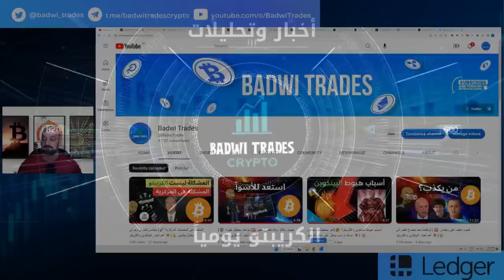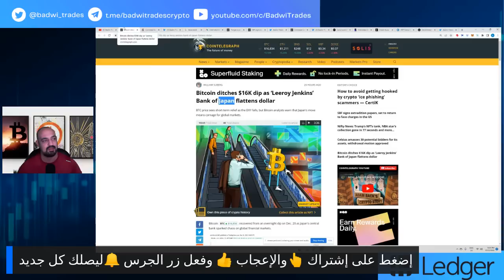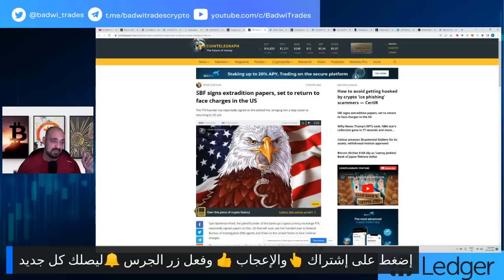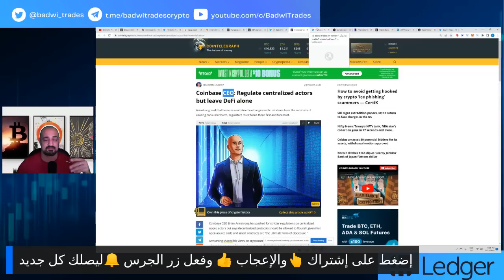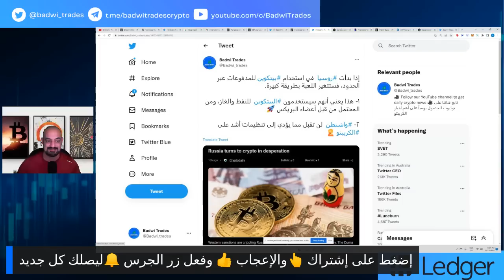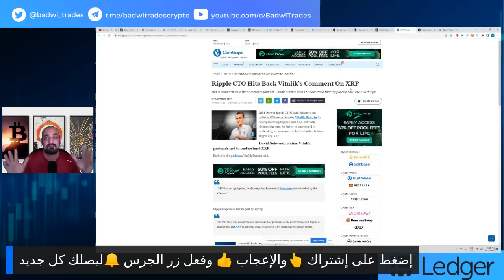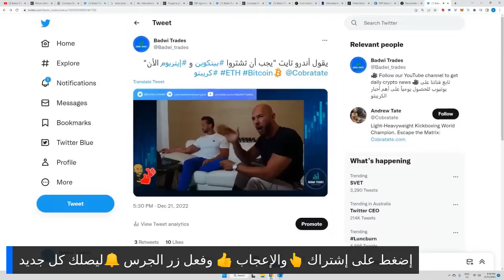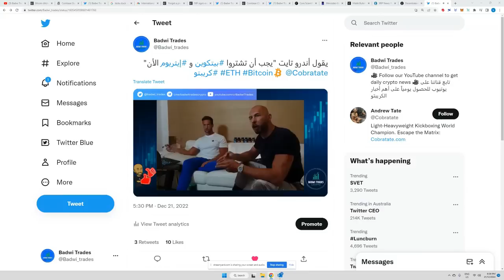إذا حدث هذا فسوف يتغير كل شيء في الكريبتو 🤯| ماذا قال أندرو تايت؟👍| أهم أخبار البيتكوين والكريبتو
Badwi Trades
: تابعوا القناة على تويتر وتيليغرام

 للحصول على خصومات كبيرة من شركة التعدين الإسترالية

2.) Miner newsletter form page إشترك برسالة إخبارية للتعدين
3.) Sales page صفحة المبيعات: